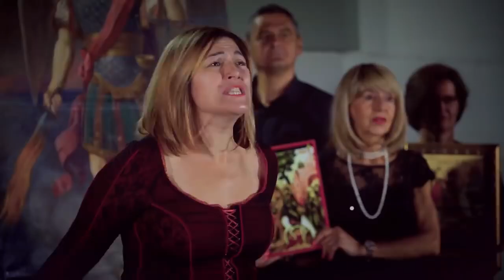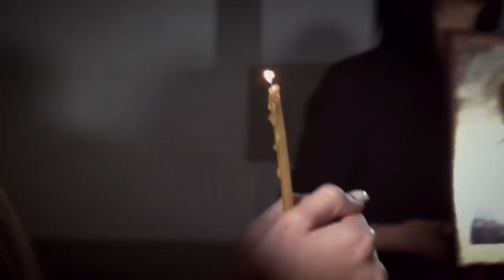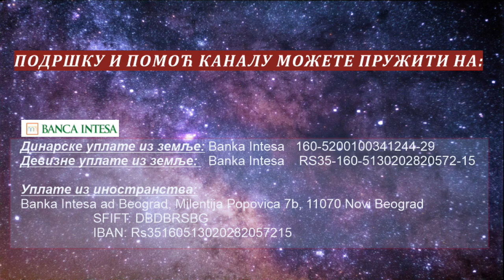"НЕ ДАМ" (8.децембар 2021.)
ЗА ЦАРСТВО НЕБЕСКО  У СЛОБОДНОЈ СРБИЈИ!!!
Подршка и помоћ каналу:
                                                                                SFIFT: DBDBRSBG
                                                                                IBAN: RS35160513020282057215